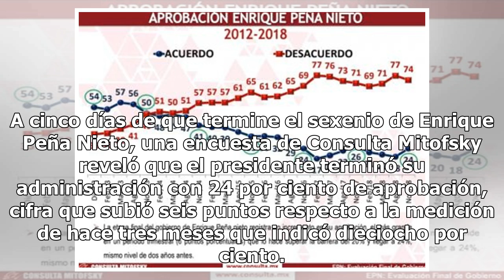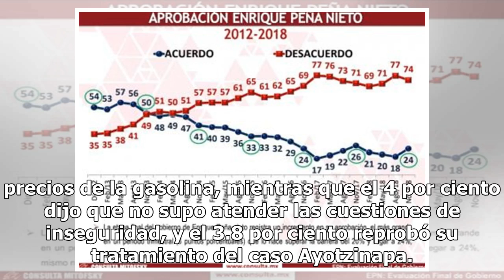Peña Nieto paso a paso: así se desplomó su popularidad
A cinco días de que termine el sexenio de Enrique Peña Nieto, una encuesta de Consulta Mitofsky reveló que el presidente terminó su administración con 24 por ciento de aprobación, cifra que subió seis puntos respecto a la medición de hace tres meses que indicó dieciocho por ciento. La encuesta, real...